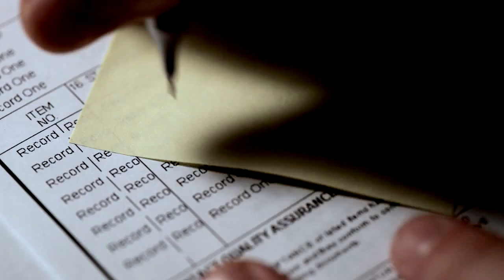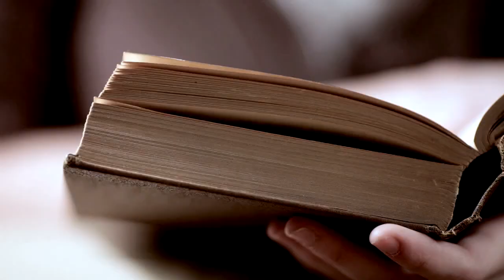Intervention - Terri Blackstock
Barbara Covington has one more chance to save her daughter from a devastating addiction: staging an intervention. But when eighteen-year-old Emily disappears on the way to drug treatment—and her interventionist is found dead at the airport where she was last seen—Barbara enters her darkest nightmare of all.